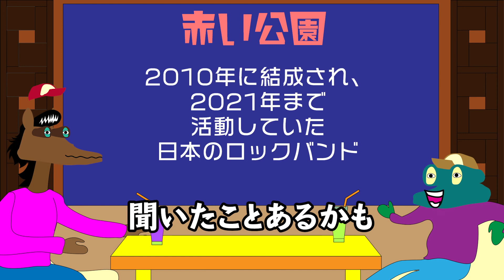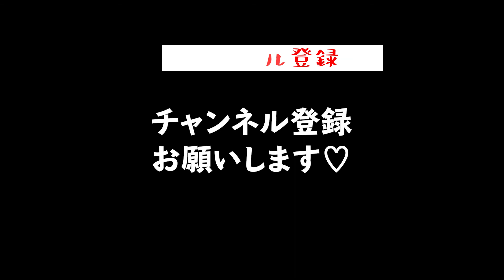フジファブリックの「教科書級な名曲」について語る！【プチハマリ】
【プチハマリ】フジファブリックの教科書級な名曲について語ってみたが、青春の匂いを感じた！令和4年度の高等学校用の音楽教科書に載るそうです！凄いですね！

フジファブリックオフィシャルサイトはこちら

【ハラオドリチャンネル】
ややこしい視点で変なとこ細かい冒険者ヒヅメくんと繊細なのか変なのか妙なとこ気になる創造者ヤドクさんがどうでもいい話題をマイノリティかつ偏見満載の適当な放課後のノリで腹踊り雑談！！あなたもわかる！？じわるこのノリがわかる人は奇人か変人もしくは天才！？

動画の素材から編集まで、全てAdobeのアプリケーションを使用してます
興味のある方はこちら